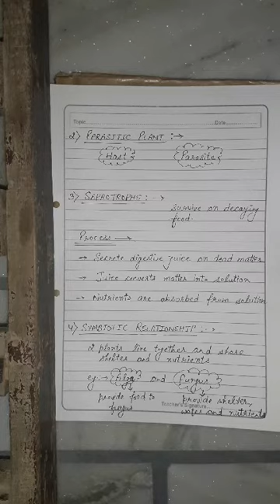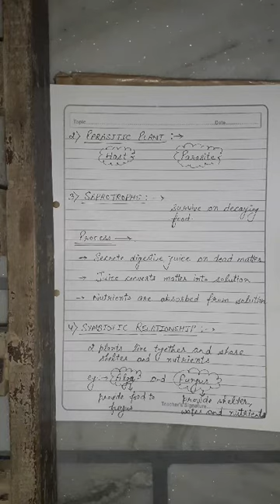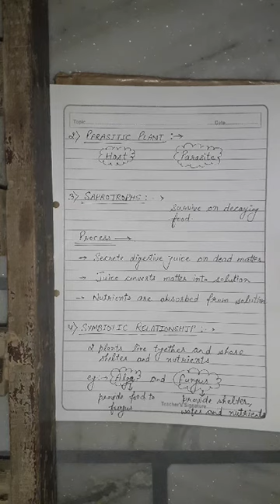Class 7th # chapter 1 science lecture 2 Topic-others mode of nutrition in plants